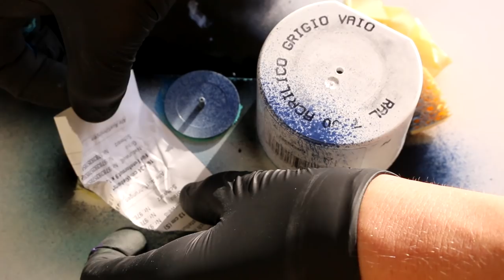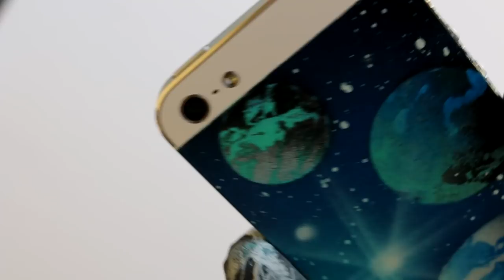DIY Custom iPhone - Spray Paint on iPhone - by Skech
DIY Custom iPhone with Spray paint.

Yo guys in This video I made most unique iPhone by making SPRAY PAINT art on it. I have in plan to make Spray Paint Art on new iPhone X ( iPhone 10 ). So make it possible by sharing this video!

*I record this video with Sony action cam and here is link where u can faind it: